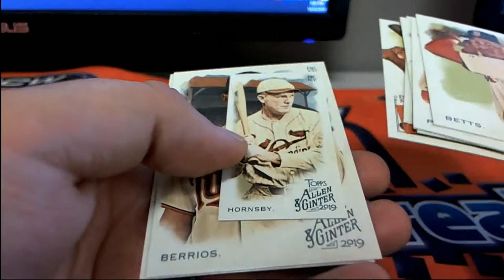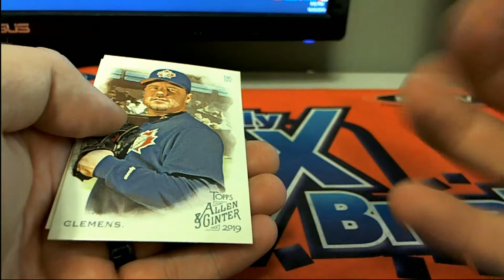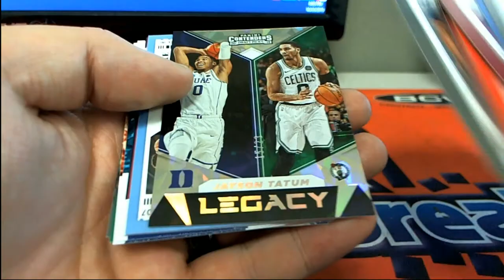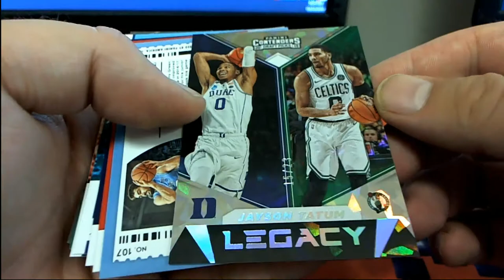2019 Topp Allen & Ginter Pack Rips & 2019 Contenders Basketball PACK RIPS